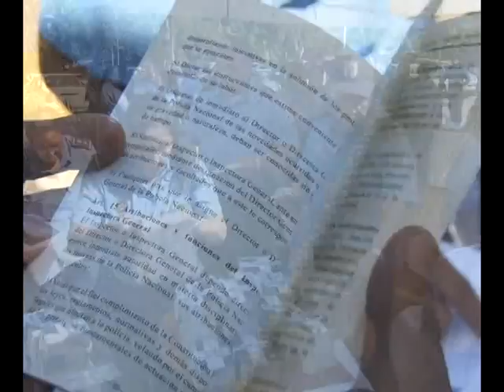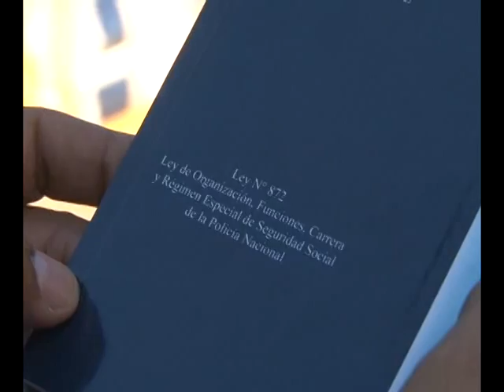Resumen Semanal 20 -01-2015